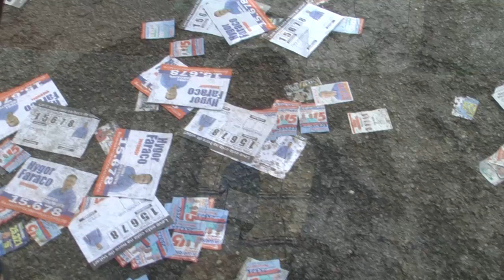VT FISCALIZAÇÃO ELEIÇÃO 03 10 16